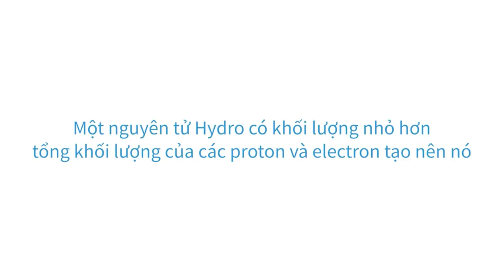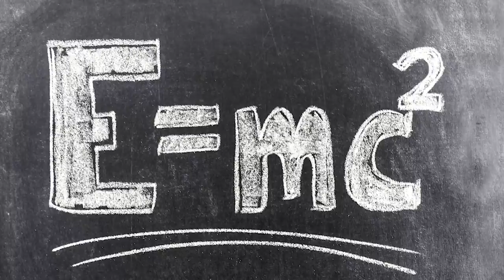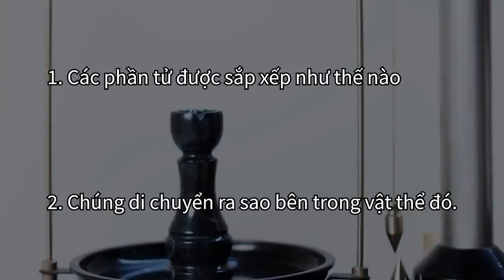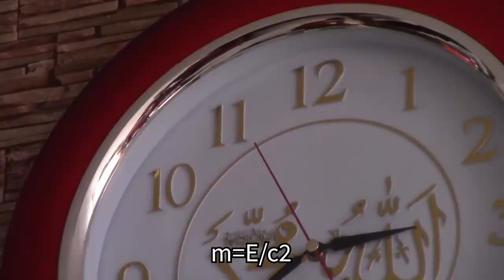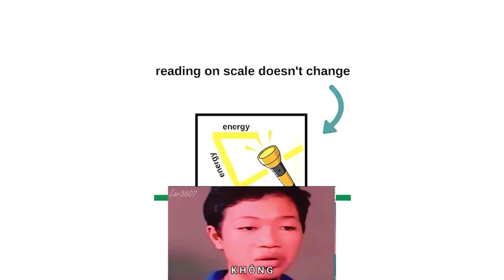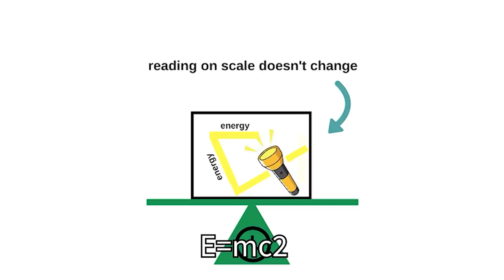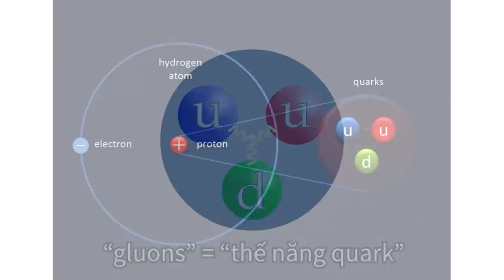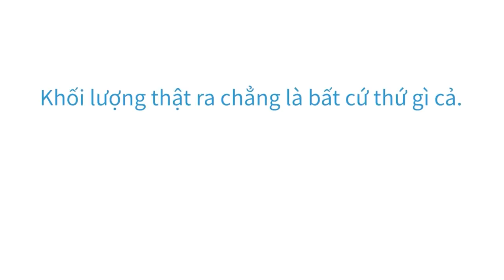BẢN CHẤT CỦA KHỐI LƯỢNG LÀ GÌ? | The Galileoscope | KHOA HỌC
Trong bài báo gốc được đăng vào năm 1095, Einstein đã từng viết theo kiểu khác: m=E/c2. Đó là bởi vì cốt lõi của nền tảng vật lý quan trọng này chính là tiền đề để ta suy nghĩ về bản chất của khối lượng. Bạn sẽ thường xuyên nghe thấy những ý kiến như kiểu “khối lượng là một dạng năng lượng” hay “khối lượng là năng lượng bị đóng băng”, hay “khối lượng có thể được chuyển đổi thành năng lượng” (cái này là tệ hại hơn cả).

Thật không may, chẳng có phát biểu nào trong số đó là đúng cả, vậy nên cố gắng hiểu được chúng chỉ thêm nhức đầu mà thôi.
Cùng tìm hiểu cuốn sách "Doing Good Better" tại:
Theo dõi Kênh Podcast "Người Trong Muôn Nghề" tại đây:
Ghé Nhà sách Spiderum trên SHOPEE ngay thôi các bạn ơi:
Kênh Spiderum Giải Trí đã có Podcast, nghe tại đây:
Nội dung:
00:00 - Start
01:30 - Hai vật có cùng số lượng phần tử, sẽ không có cùng khối lượng
03:37 - Giải thích về "khối lượng nghỉ"
06:41 - Thế năng có thể âm
Những nội dung liên quan:
Nguyên lý hoạt động của VŨ KHÍ HẠT NHÂN | Nhện tri thức | BSGP26cm | SPIDERUM

 • VŨ KHÍ HẠT NHÂN Đ...
HỐ ĐEN VŨ TRỤ | NHỆN TRI THỨC | LƯƠNG NGỌC QUANG HƯNG | SPIDERUM

 • HỐ ĐEN VŨ TRỤ | N...
Sự ra đời của đế chế đồ dùng một lần

 • Sự ra đời của đế ...
Bài viết: Ý NGHĨA THỰC SỰ CỦA E=MC^2 LÀ GÌ ?
Được dịch bởi: The Galileoscope
Link video gốc:

 • The Real Meaning ...